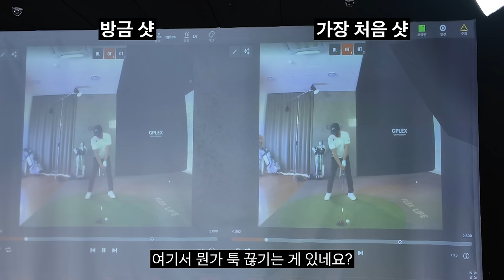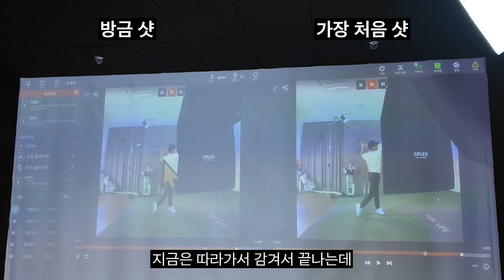힘 빼는 방법 영상은 수없이 보셨을 겁니다, 하지만 이 방법은 처음일 겁니다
잘하는 사람은 못하는 사람의 마음을 절대 알수없을겁니다
만약 여러분이 힘을 빼고 클럽 헤드의 무게를 느끼면서
부드럽게 스윙하는 것이 어렵게 느껴진다면,

이 영상이 필요한 도움을 줄 것입니다.